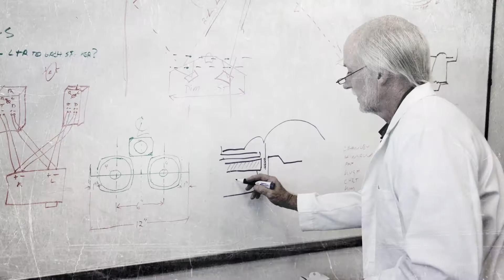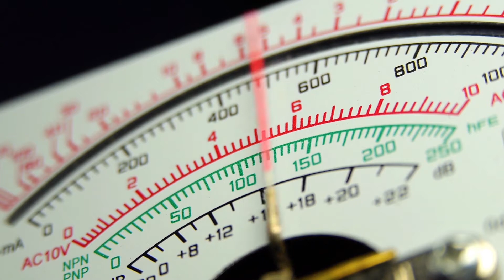Polk Audio – Crafting Great Sound Since 1972: A Brand Documentary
In the late 1960s change was everywhere—in our appearance, in our attitude and in our music. Polk Audio founders—Matt Polk, Sandy Gross and George Klopfer, all graduates from Johns Hopkins University—knew this was the moment to make their mark on the world with a focus on crafting great sound for everyone.

Putting their degrees in physics and mechanical engineering to good use, the audiophiles sought new ways to bring the live concert experience into living rooms across the country—and to somehow do it without speakers the size of refrigerators.

Committed to innovation since 1972, we strive to make high-fidelity audio products whose rich, warm, crisp sound elevates everything you hear in the movies, TV shows and music that you love. Polk—expect great sound.